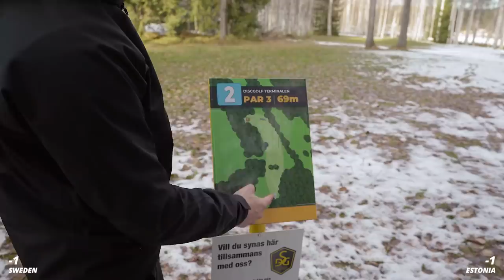CAN WE BEAT DISC GOLF PROS? (with Kristin Tattar & Silver Lätt)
We all hope you'll enjoy this disc golf doubles match between Sweden and Estonia ❤

Team Sweden consist of me and Johannes Högberg. And team Estonia consist of Silver Lätt and Kristin Tattar. 3 out of 4 are really good at the disc golf. No too shabby! 😀🤘

/Jonathan

Do you wanna get some pretty discs and merch?

Do you wanna follow us? Niice!